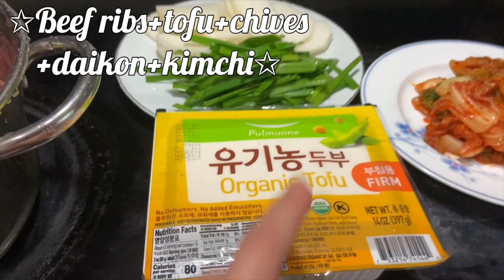Cách Làm Canh Sườn Bò Hầm Kimchi - How to Make Kimchi Soup with Beef Ribs (ENG SUB)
Cách Làm Canh Sườn Bò Hầm Kimchi - How to Make Kimchi Soup with Beef Ribs
Hãy thích, bình luận và đăng ký để biết thêm! Cảm ơn bạn!